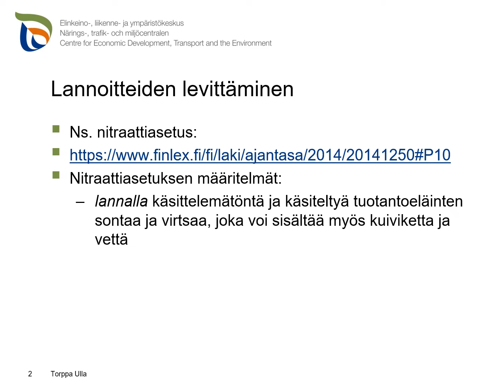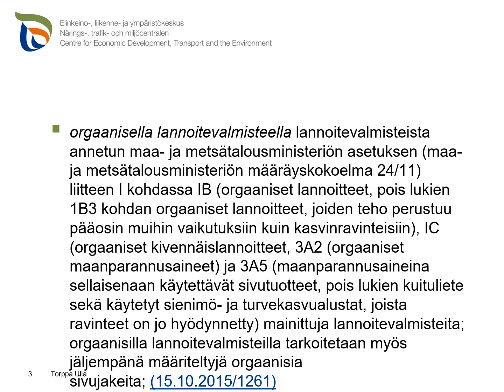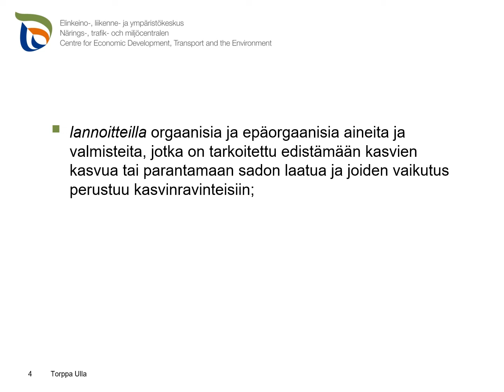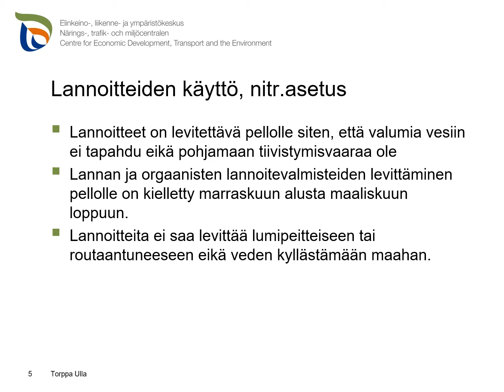Lannoitteiden levittäminen - asetuksen määritelmät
Videolla selvennetään lannoitteiden levittämiseen liittyviä säädöksiä sekä käsitteitä lannoite, lannoitevalmiste, lanta. Laatijana ja asiantuntijana tarkastaja Ulla Torppa, Pohjanmaan Ely-keskus. Yhteistyössä Tietolinkki-hanke